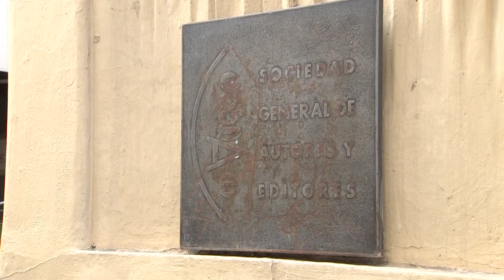Teddy Bautista absuelto del presunto desvío de fondos de la SGAE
La Audiencia Nacional ha absuelto al expresidente de la Sociedad General de Autores Españoles (SGAE) Eduardo "Teddy" Bautista y a otros nueve acusados por el presunto desvío de fondos de la entidad, unos hechos por los que la Fiscalía Anticorrupción solicitaba penas que iban desde los dos años a los doce años y medio de cárcel por delitos de apropiación indebida, administración desleal, falsedad de documento mercantil y asociación ilícita.